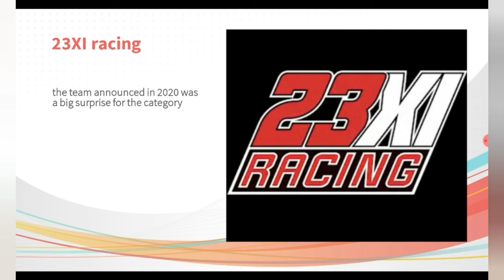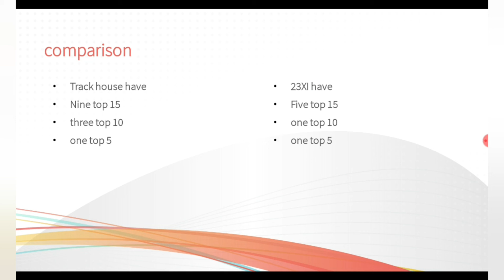Track House racing vs 23XI racing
a comparison of Track house and 23XI